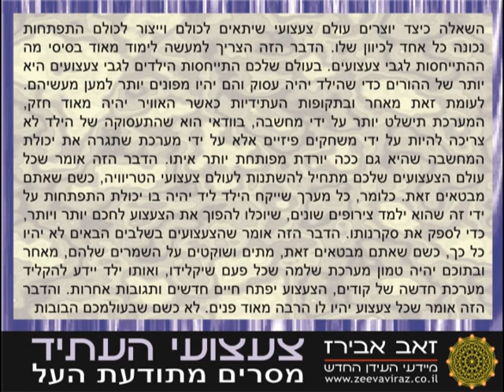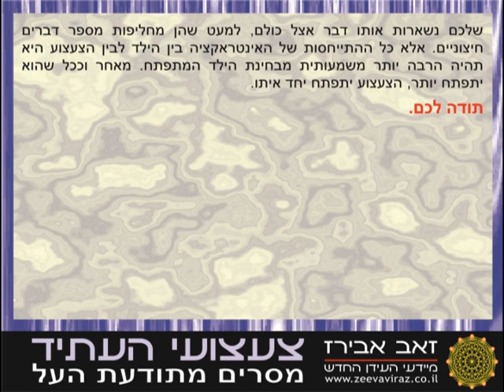צעצועי העתיד.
תקשור חי של זאב אבירז את תודעת העל בנושא צעצועי הילדים. איך ייראו, מה ההבדל בינם לבין הצעצועים בתקופה הנוכחית. מה תהיה מטרת צעצועי העתיד.
ZEEVAVIRAZ.CO.IL